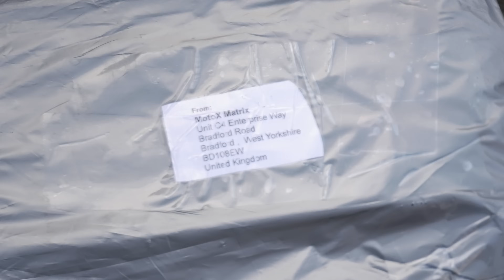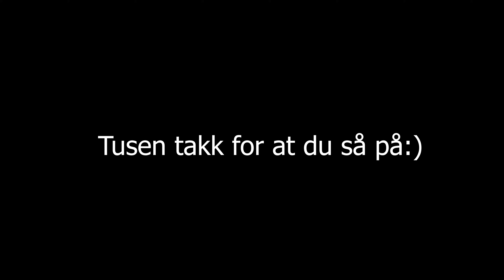Første Skrap og Nytt Kamera!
Lyst å få tatt noen fete bilder av bilen, motorsykkelen eller hva som helst du kunne ønske? Stikk innom